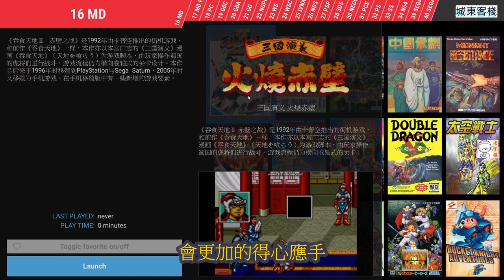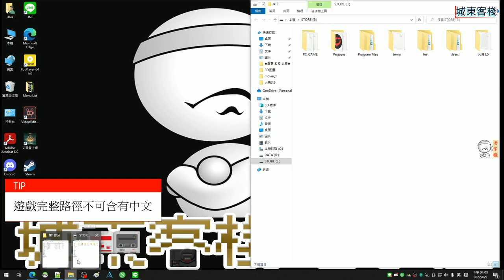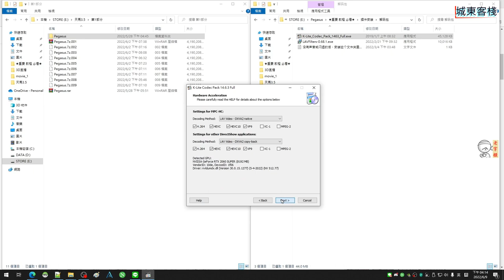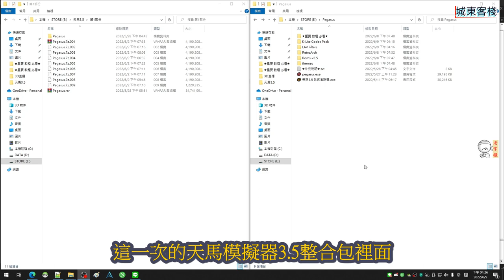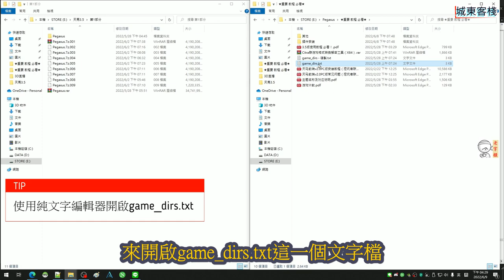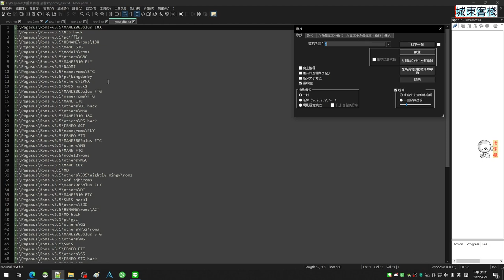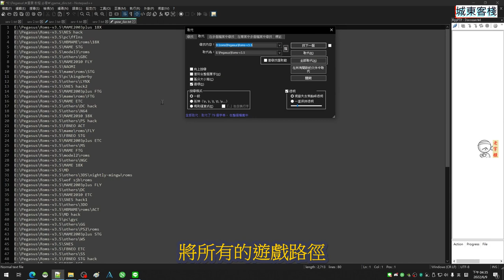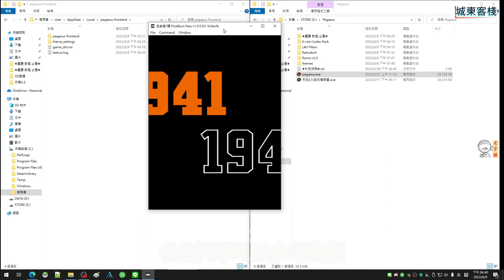懷舊遊戲懶人包--天馬模擬器V3.5系統安裝篇(系統安裝,遊戲匯入)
00:00 前言
00:55 系統安裝
05:39 遊戲匯入

今天我們要實作項目是
安裝天馬模擬器V3.5的懶人包
懶人包的內容非常的龐大
總共分成4個部分的插件
將此次的整合包完整的進行安裝
相信可以滿足絕大部分懷舊玩家的需要
由於這一次的懶人包他所選擇的模擬器是RA
所以如果您對RA的使用上
還不是很清楚的同學
可以參考我們頻道之前的節目
先進行RA的相關學習
這樣子你在使用這一個整合包的時候
會更加的得心應手